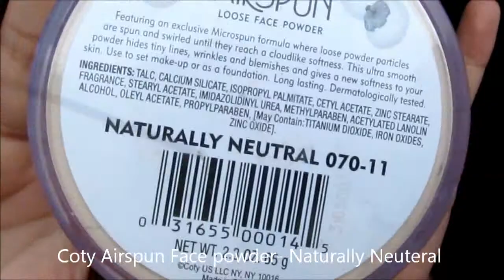Soft Golden Makeup Look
Makeup:
Revlon Photo ready Whipped Foundation
elf HD blush- Superstar
wet n' wild eyeprimer- for my primas
Coty air spun face powder- Naturally neuteral
Urban Decay Naked2-tease, Chopper, YDK, Foxy, BootyCall,Blackout
scandal eyes eyeliner- nude
the rocket mascara maybelline waterproof
loreal carbon black in waterproof

THE MUSIC IS NOT MINE! Gravity by John Meyer